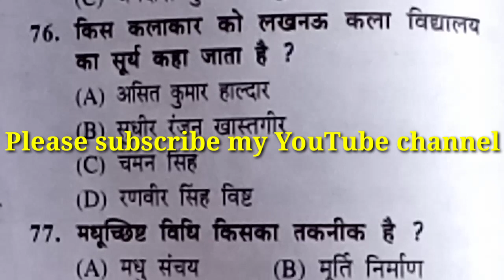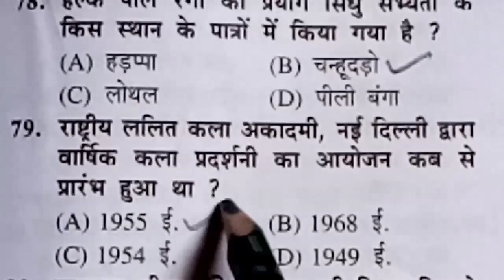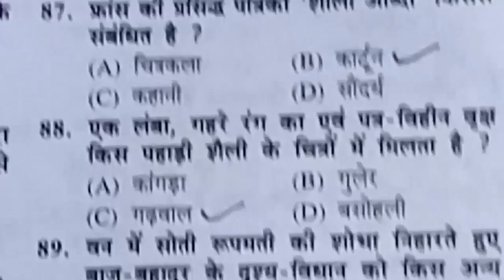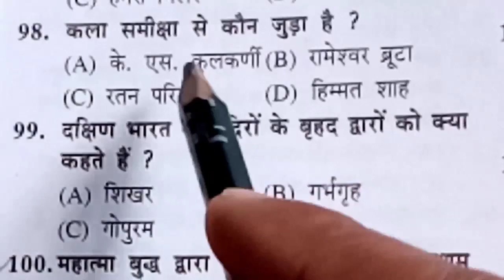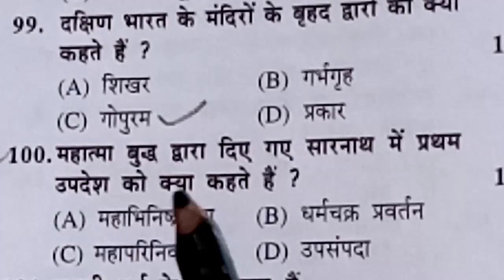प्रैक्टिस सेट -15, भाग -4, कला के सभी परीक्षाओं के लिए महत्वपूर्ण